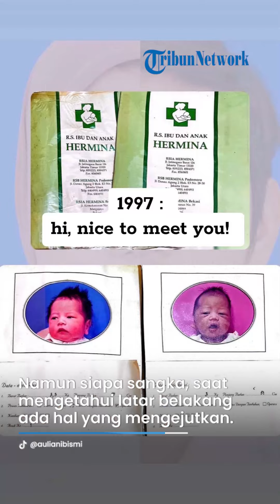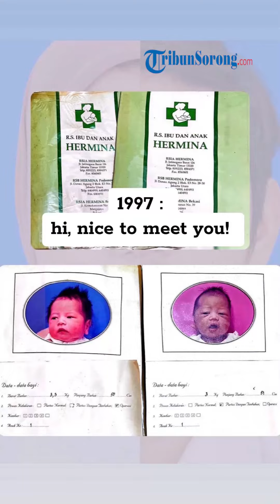VIRAL Pengantin Disebut 'Jodoh dari Lahir, Ternyata Pasutri Lahir di Rumah Sakit & Tanggal yang Sama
Kisah ini dialami oleh pasangan suami istri Auliani Bismi dan Aji.

Kisah keduanya pun viral setelah dibagikan di akun TikTok Auliani @aulianibismi.

(Tribun-Video/TribunKaltim)

Artikel ini telah tayang di TribunKaltim.co dengan judul Viral! Disebut Bak Berjodoh sejak Lahir, Pasutri Ini Lahir di RS yang Sama dan Tanggalnya juga Sama,

VP: Afifah